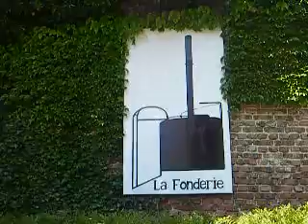Entrez c'est ouvert. 2014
Portes ouvertes des artistes de Fontenay sous Bois. 2014